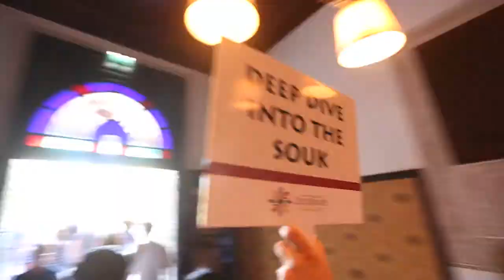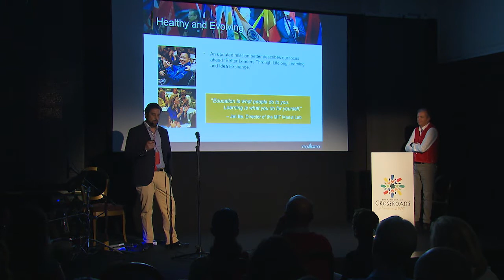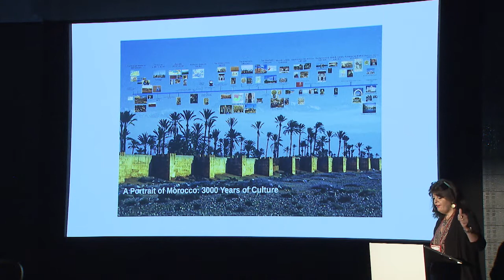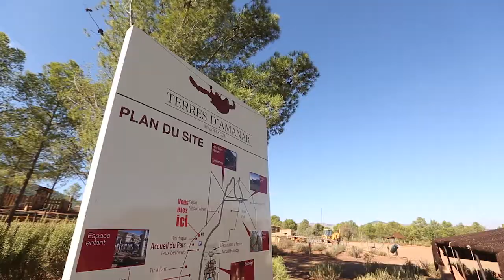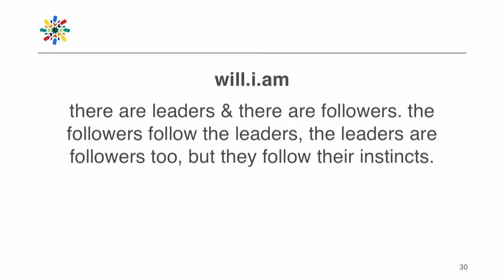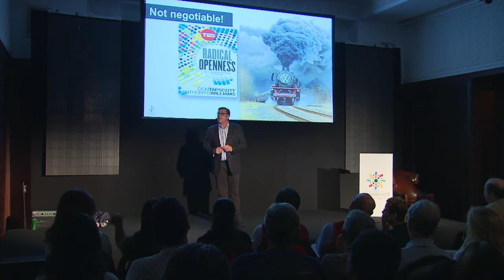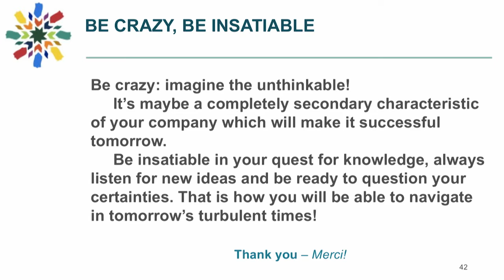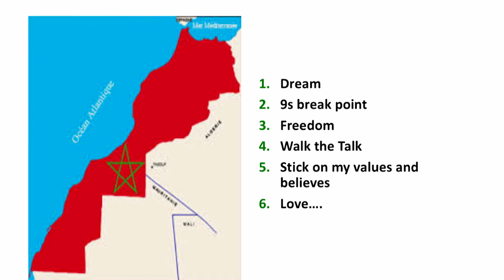The Kingdom of Crossroads, Marrakech 2015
Morocco President's University